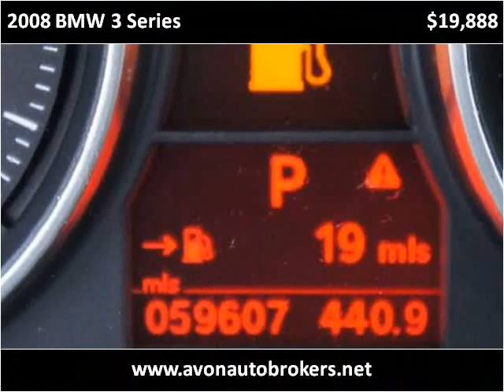2008 BMW 3 Series Used Cars Brockton MA